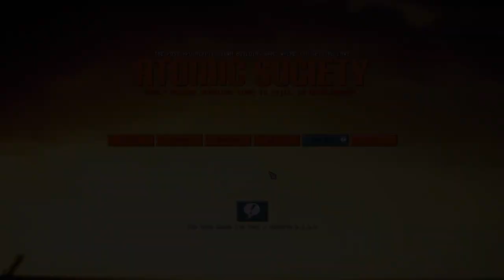ГОРОД ТРУПОВ | Atomic Society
Пытаемся выжить в мрачном мире Atomic Society. От нас зависит судьба всего нашего поселения, ведь нам предстоит принимать законы, которые будут влиять на жизни наших граждан.
Видео записано через рекордер H4N PRO и микрофон пушку Audio-Technica AT875R.